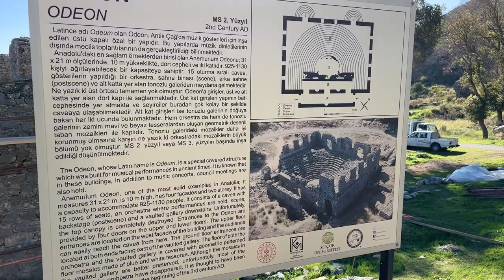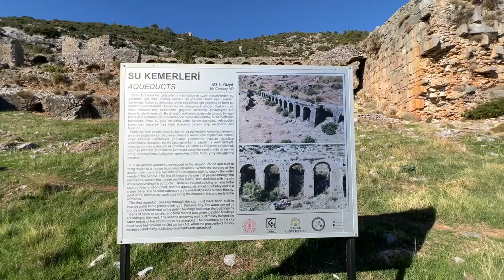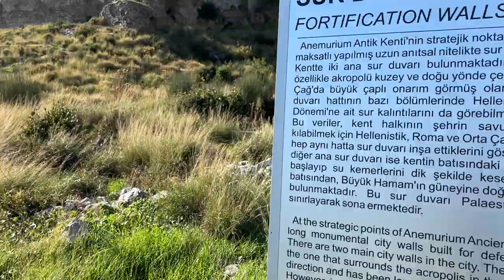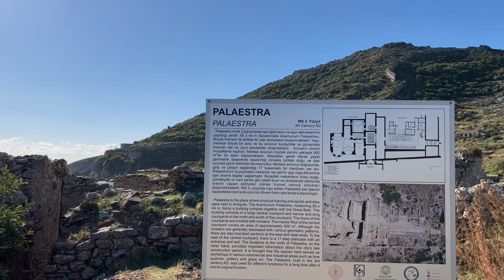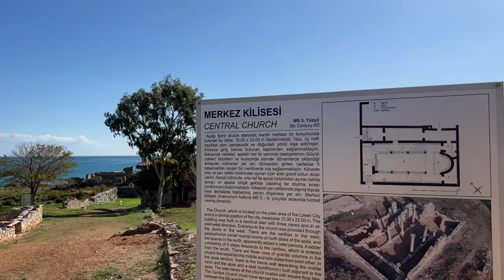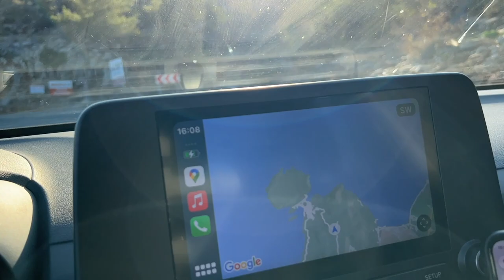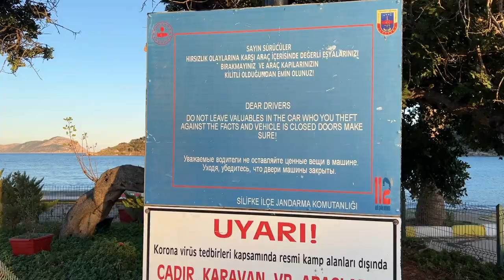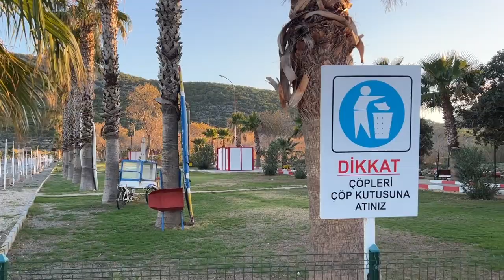УДИВИТЕЛЬНО ВЫГОДНОЕ ПУТЕШЕСТВИЕ ПО ТУРЦИИ ЗИМОЙ! ANAMUR, TISAN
00:00 Начало
0:40 Анемурий (лат. Anemurium) — древний город, расположенный в Киликии.
8:03 Ören is a part of Anamur district of Mersin Province. It is one of the southernmost settlements of Anatolia.
10:55 Крепость Mamure (тур. Mamure Kalesi) — средневековая крепость в 6 км к востоку от города Анамур на юге Турции в иле Мерсин. Крепость расположена на самом берегу Средиземного моря рядом с автомобильной трассой D 400.
16:22 *руин
26:36 В 75 км от Силифке (Silifke) расположена скальная пещера с озером Mirror Lake (Gilindire Cave)
31:05 Тисан - райский уголок у Средиземного моря
35:20 Marpessa Blue Beach Resort
37:36 *отделано (облицовано)